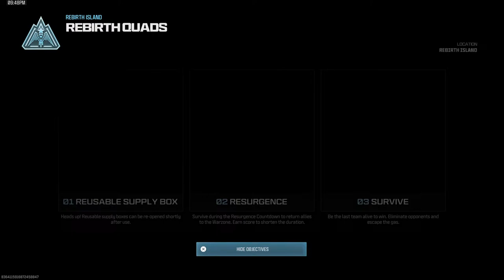Spice Boyz: Friday Night Fights 4/12/24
Zone w The fam bam